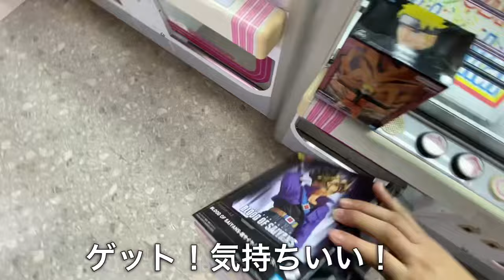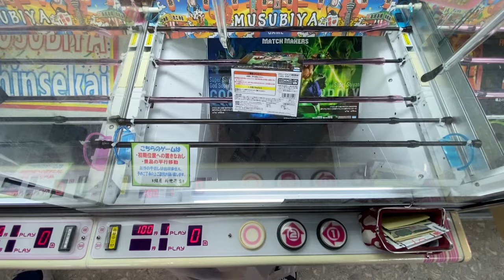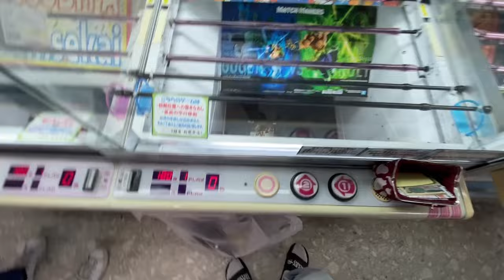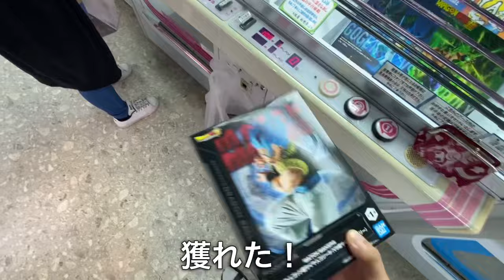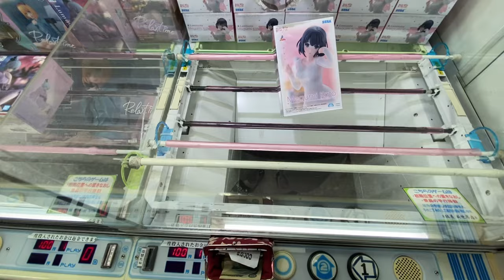おめぇ…重てぇぞ…ドラゴンボールやNARUTOの新景品！沼らずに獲る方法はコレ！【結屋】【クレーンゲーム】【JapaneseClawMachine】【인형뽑기】【日本夾娃娃】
結屋新世界店さん

住所：大阪府大阪市浪速区恵美須町3-5-161F

Hello! My name is TEN!I'm posting JapaneseClawMachine videos on YouTube!We filmed this video with "MUSUBIY SHINSEKAI"!When you come to Japan, please visit!